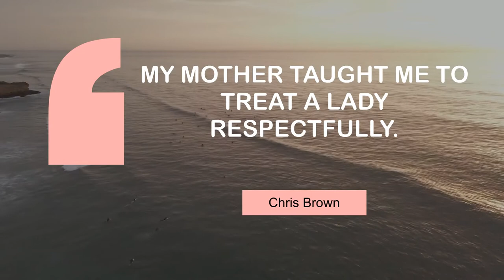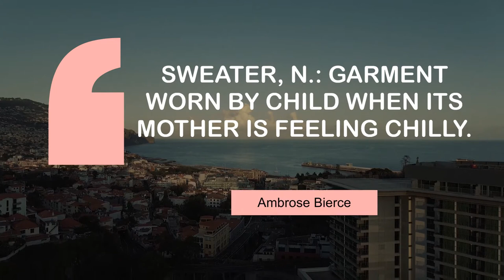Inspiring Quotes on Mom | @MyMotivationMantra | Your Motivation Dose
Popular quotes on Mom | Your Path to Success

00:00 Motherhood is the greatest thing and the hardest thing. - Ricki Lake
00:24 My mother taught me to treat a lady respectfully. - Chris Brown
00:41 Men are what their mothers made them. - Ralph Waldo Emerson
00:58 I am truly my mother's son. - David Geffen
01:15 The mother's heart is the child's schoolroom. - Henry Ward Beecher
01:32 Sweater, n.: garment worn by child when its mother is feeling chilly. - Ambrose Bierce

1 - Forest covered by a thick fog
2 - Surfers in the sea
3 - Empty avenue
4 - Land covered in snow
5 - Lake in Queenstown(1)
6 - Funchal